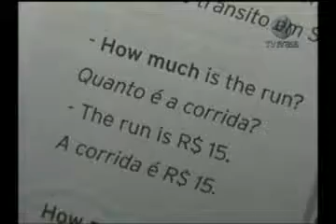Oportunidades para taxistas aprenderem inglês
Os taxistas brasileiros correm atrás de cursos de língua estrangeira para não fazer feio na Copa do Mundo de 2014. O Sebrae oferece 80 mil vagas para esses profissionais, que querem se destacar e atender melhor o turista.